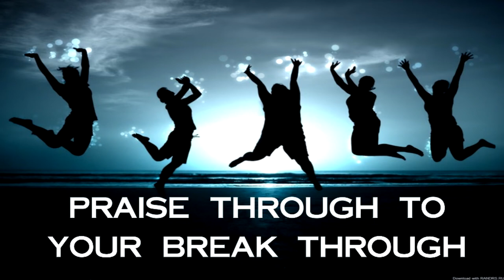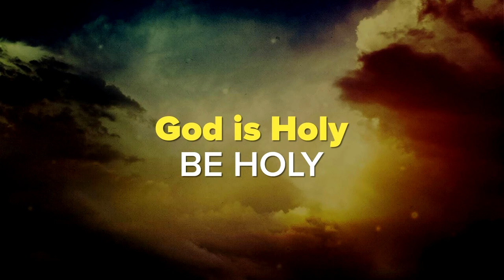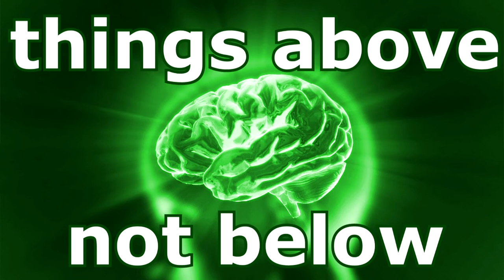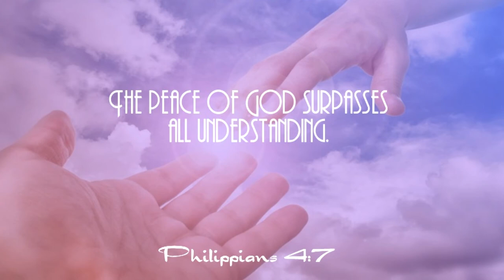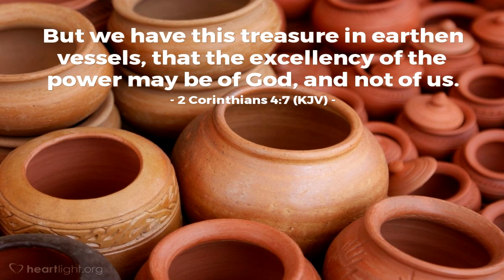Bound in the Spirit 2